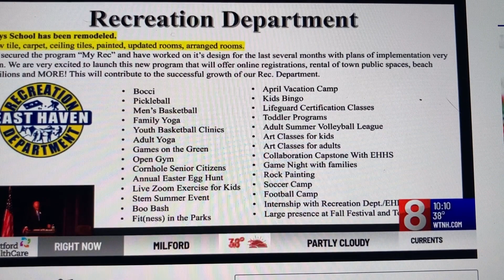Jeff News Skatepark Protest 2 winstonbmx